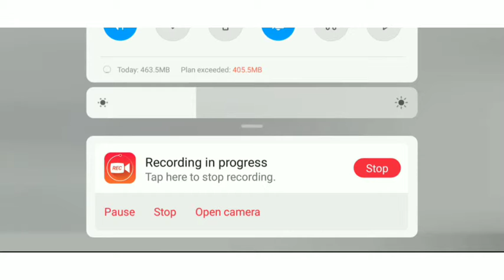Class 9 polynomials|| zeros of polynomials| r s aggarwal ex- 2B